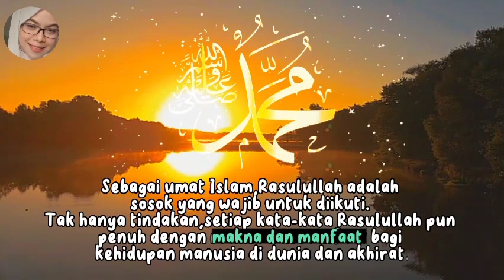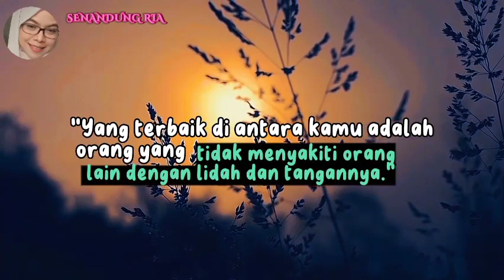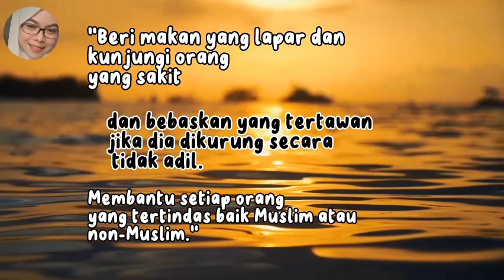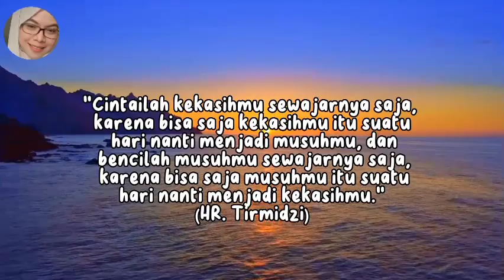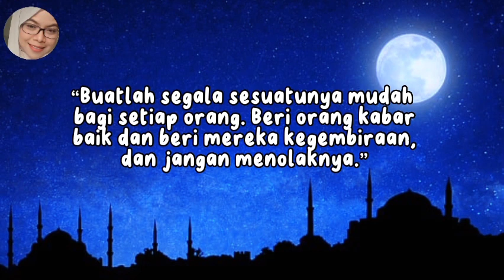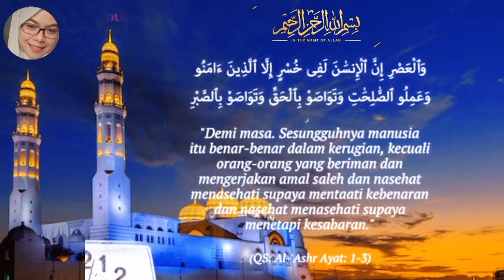NASEHAT NABI MUHAMMAD SAW YANG PENUH MAKNA II MEANINGFUL ADVICE OF THE PROPHET MUHAMMAD SAW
Kata-kata Nasehat dari Nabi Muhammad SAW yang penuh makna dan manfaat untuk kehidupan di dunia dan di akhirat

Thank you for supporting the SENANDUNGRIA Channel. I hope your kindness will be rewarded by God with multiple kindness rewards, aamiin..
keep on supporting, so that this channel be growth 🙏